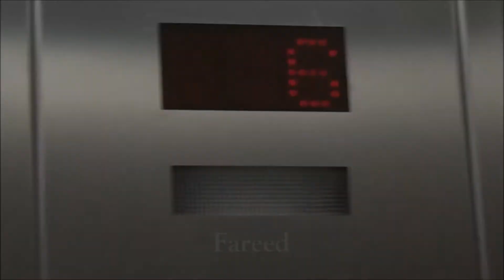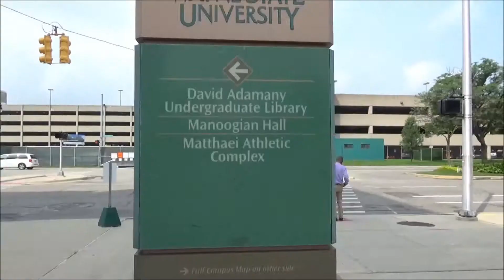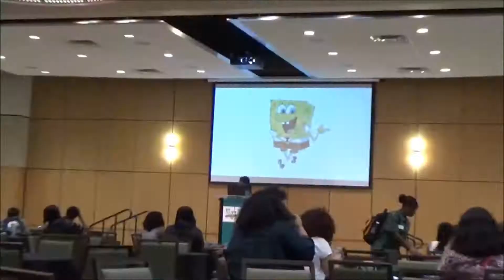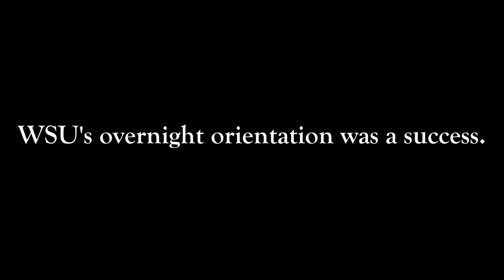Overnight Orientation | Wayne State University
mulukhiyah